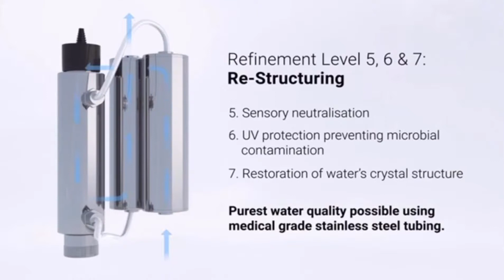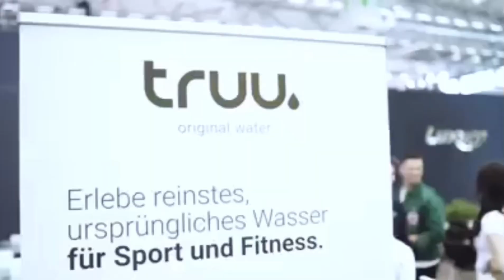Truu, Pure and Pristine Water company